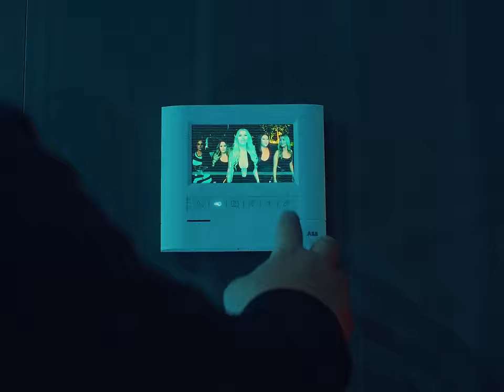Hp Boyz - REMINDER (Official Music Video)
Official Music Video for Hp Boyz "REMINDER"

Music Produced by @Willstah & @I.amsolo
Mixed & Mastered by @I.amsolo

A SAINT STUDIOS PRODUCTION
Director: Alvin Dang & Penny
Creative Director: Noorfxs
Executive Producer: Hp Boyz
Producer: Saint Studios
Production Manager: Paige Eliana
Cinematographer: Carl Allison
1st AC / External Footage: Michael Valent
Editor: SCH
Colourist: Freddy Mejia
BTS Photographer / VHS: Ali Alosh

Special thanks to Dean (@hostmevip & @mca.penthouses), Justin (@dj.jfresh) & Phresh Barbers (@phreshbarbersexclusives)